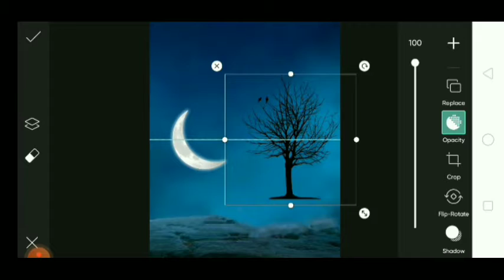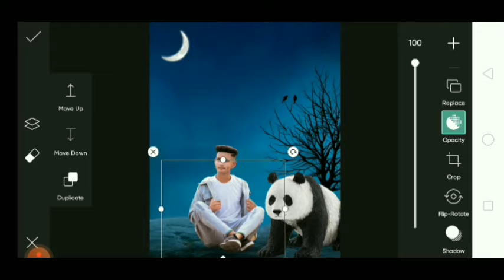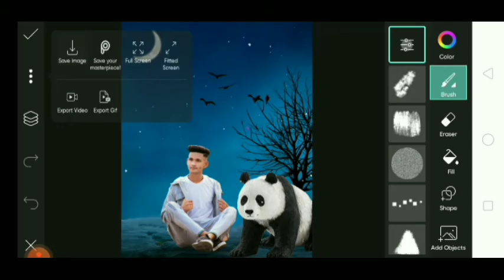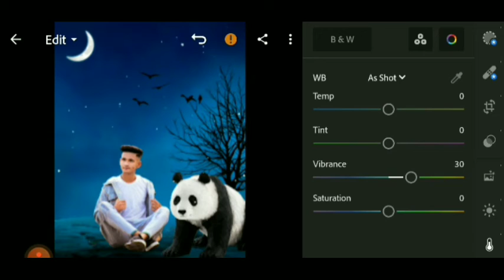Animal lover photo editing / bear photo editing / animals photo editing PicsArt / M.J.S Editor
I hope sabhi badhiya ho ge

guys abhi tak aap logon ne meri video ko like nahin kiya hai tu video ko like kar do aur channel per pahli bar aaya ho to channel ko subscribe kar lena please...